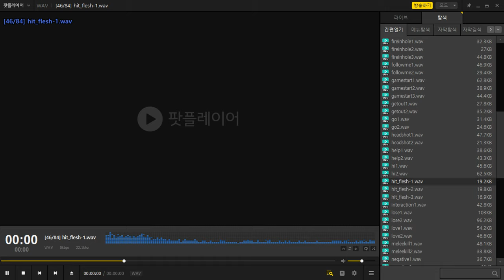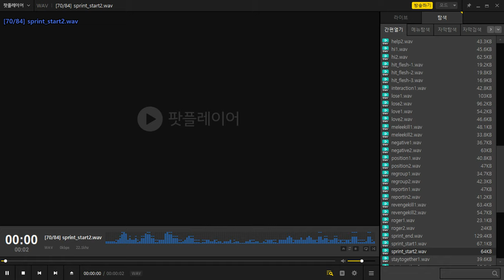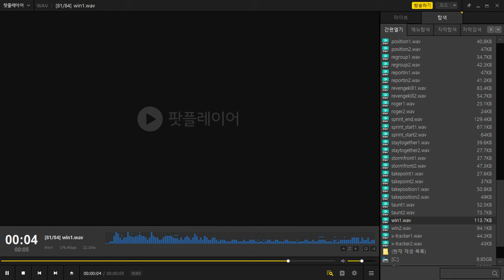[CSO] Cyborg All Voice! (Korean)